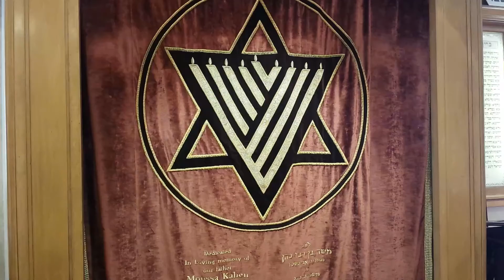Kabbalistic Secrets of Effective Prayers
Parashat Vaetchanan. Moshe Rabbenu teaches us how to properly pray to Almighty Hashem.